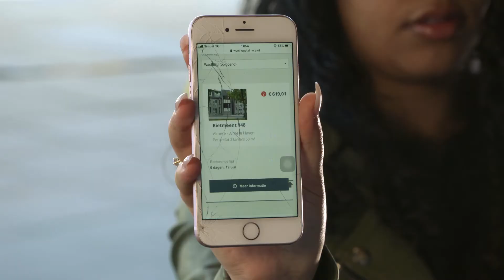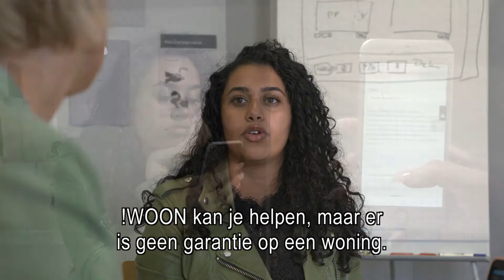Zoek je een jongerenwoning en wil je dat goed aanpakken?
Ben je tussen de 18 en 27 jaar en zoek je woonruimte in Amsterdam? Bekijk dan deze video om je goed voor te bereiden. Het is namelijk niet makkelijk om woonruimte te vinden en we geven je graag tips.

Belangrijk om te weten als jongere op zoek naar woonruimte is :
1) dat je je eerst moet inschrijven bij Woningnet;
2) dat je minimaal een jaar voordat je vijfjarencontract verloopt al actief moet zoeken naar een reguliere woning;
3) dat !WOON geen woningen heeft, maar je wel welkom bent op het gratis spreekuur 'Woning zoeken' als je je zoekprofiel wilt verbeteren (je vindt deze spreekuren onder Contact op onze site).

Kijk ook op van de gemeente voor meer informatie als je 18 wordt.

Ook vind je informatie over jongerenhuisvesting op de site van !WOON. Ga daarvoor naar

Deze video is een inititief van Gemeente Amsterdam en tot stand gekomen met medewerking van HVO Querido, Stadgenoot, Rochdale en !WOON.

Amsterdammers vinden in elk stadsdeel een lokaal team van !WOON. Online informatie en diensten bieden we op de

!WOON is onafhankelijk, gesubsidieerd door de gemeente Amsterdam en is er voor zowel huurders als eigenaar-bewoners. Het is een organisatie met de hele metropoolregio Amsterdam als werkgebied. Er zijn zeven teams in de wijken en twee teams op stedelijk niveau. Alle locaties op de kaart

Binnen !WOON vind je ook het Meldpunt Ongewenst Verhuurgedrag voor huurders die te maken krijgen met bedreigingen of intimidatie door hun verhuurder.

!WOON biedt huurders, eigenaar-bewoners en woningzoekenden in Amsterdam:
■ gratis informatie, advies en ondersteuning over huren en wonen.
■ hulp zich te organiseren en voor hun rechten op te komen.
■ advies en hulp aan bewonersgroepen en huurdersverenigingen.

Informatie, advies en hulp aan alle Amsterdammers rondom huur, onderhoud, renovatie, energie besparen, aardgasvrij, servicekosten en VvE.